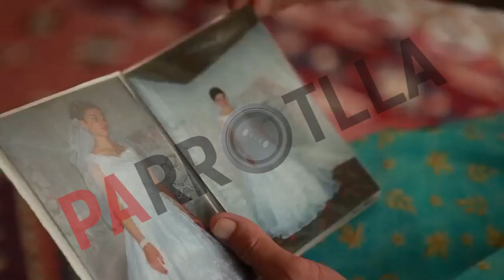BURRNESHAT VIRGJERESHAT E PERBETUARA